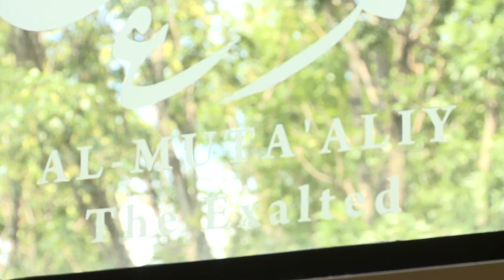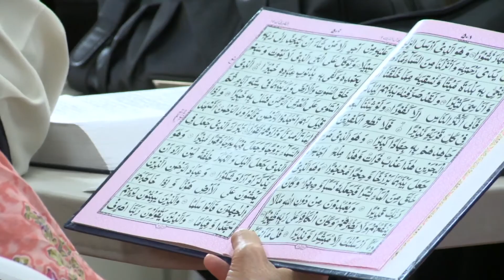U.S.-Pakistan Relations: the Need for Understanding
CCTV's Nina Donaghy surveys the difficult relationship between the United States and Pakistan through the eyes of Pakistanis living in America